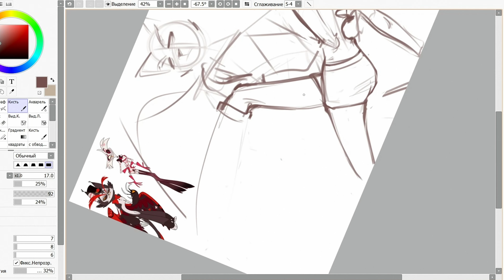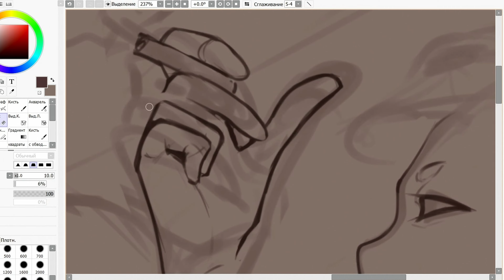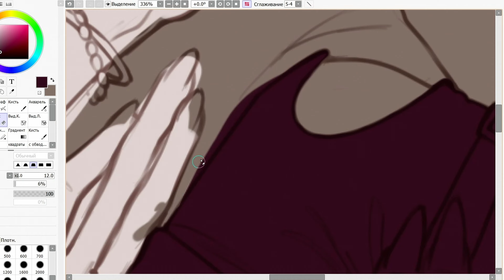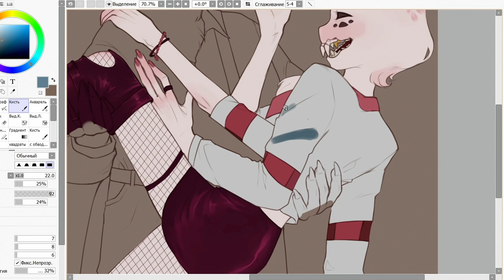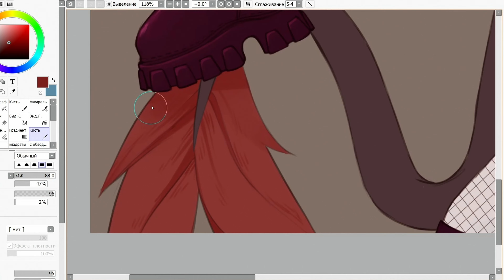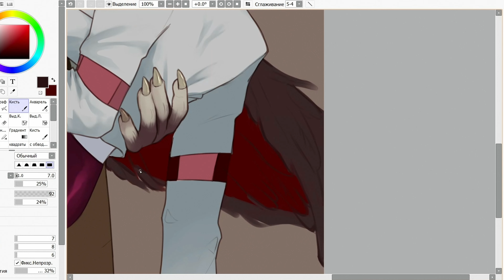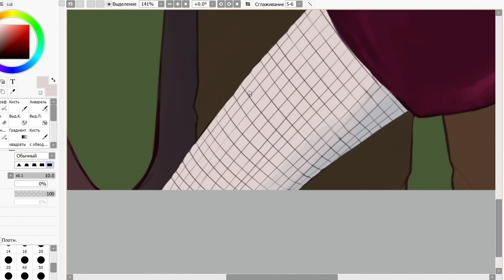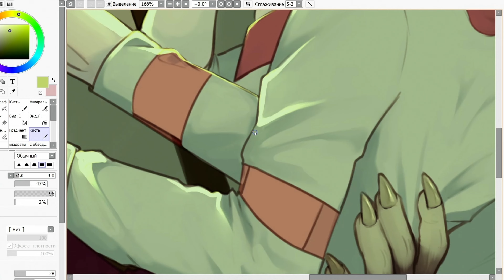Huskerdust (Hazbin Hotel speedpaint)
Songs:
1. Corey Hart - Sunglasses At Night
2. Наутилус Помпилиус - Доктор твоего тела
3. Marie Madeleine - Swimming Pool
4. Glass Animals - Pork Soda